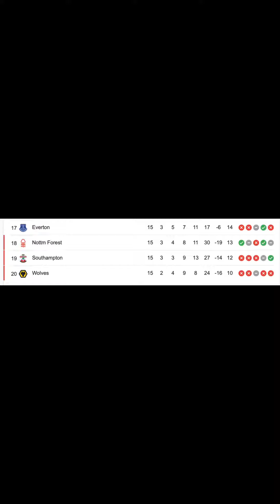Can MESSI & RONALDO fix the worst club in premier league??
Will Messi and Ronaldo be able to fix the worst club in premier league right now?

Season 1
Episode 1